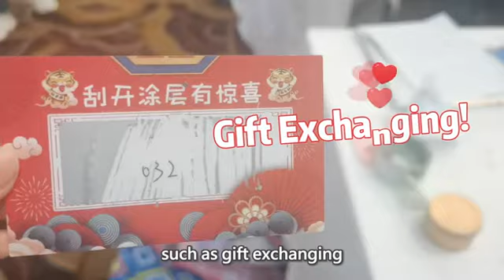Beijing 2022 Olympic Winter Games Volunteers' Vlogs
Bonus! In volunteer's free time, what activities were held for them to have fun ?